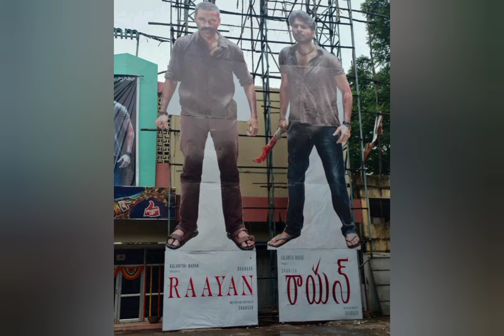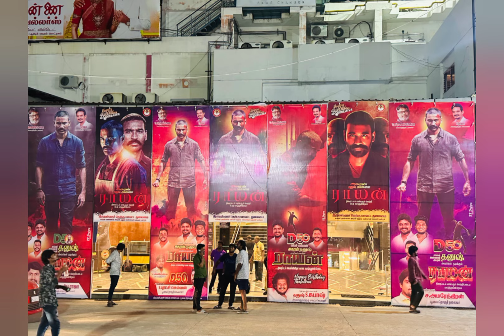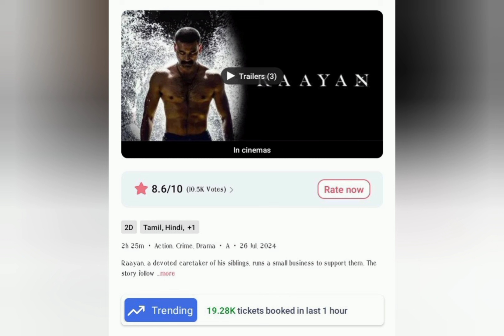raayan movie review | raayan movie public review | Dhanush |SJ Suryah | Dushara | AR Rahman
raayan movie review | raayan movie public review |  Dhanush |SJ Suryah | Dushara | AR Rahman | Sundeep Kishan | Kalidas | Sun Pictures | Selvaraghavan | Varalaxmi Sarathkumar | Prakash Raj